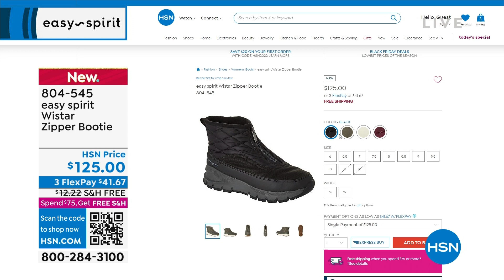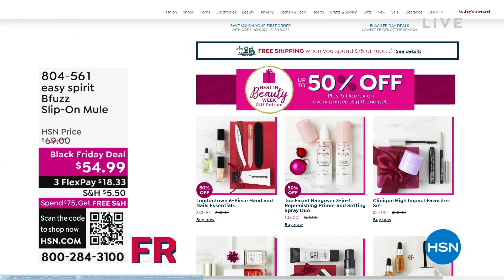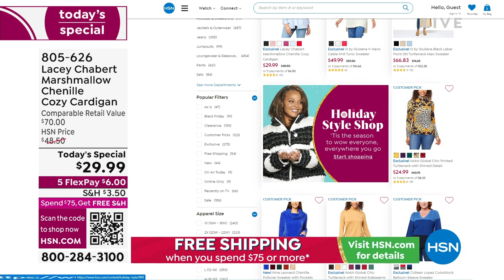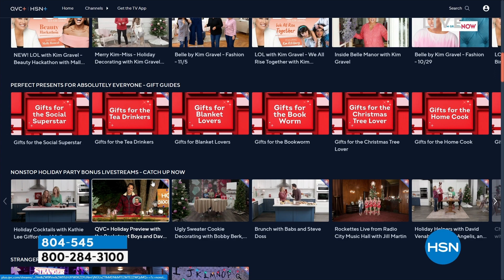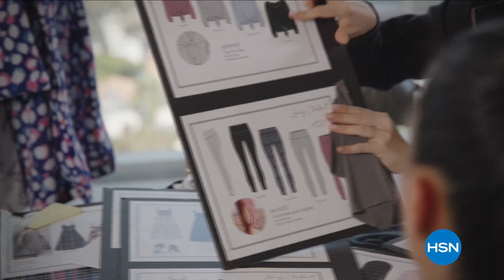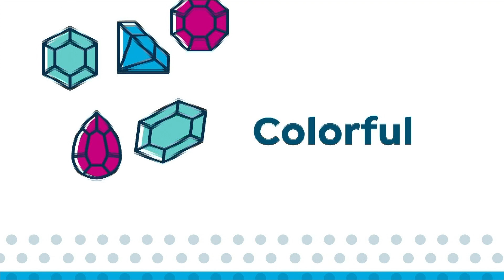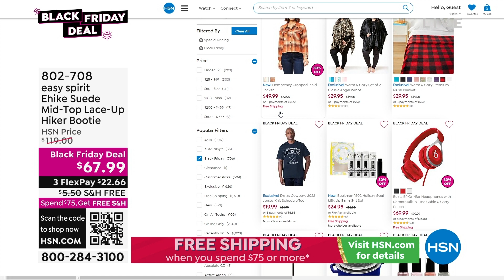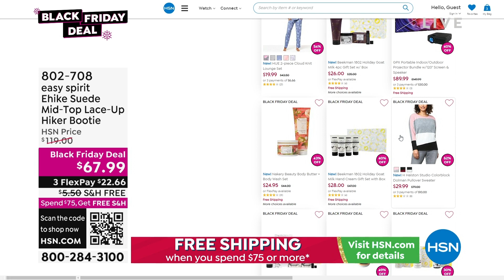HSN | Easy Spirit Footwear 11.10.2022 - 11 AM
Discover must have comfort footwear that does not sacrifice style and can be worn anytime, anywhere. Shop the assortment featuring sneakers, sandals, and mules offered in a variety of beautiful colors and sizes. Shoes designed to be worn year round.